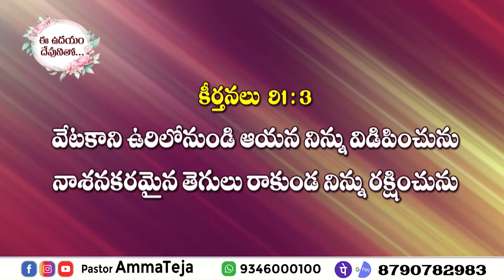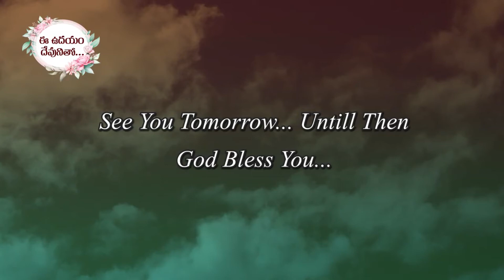ఈ ఉదయం దేవుని వాగ్దానం 11-03-2021 Today God's Promise by Sis. Blessy Teja Garu.